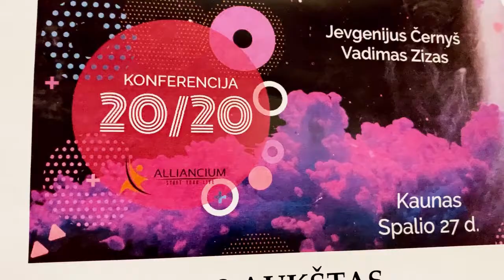ALLIANCIUM | Kasmėnesinė Mentoriaus diena | Lapkričio 24 d. Vilniuje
ATVIRŲ DURŲ MENTORIAUS DIENA

Tavęs laukia:
Pasitikimas su rytine kava ar arbata
MOKYMAI Žmogaus gyvenimo sferos ir jų valdymas
ŽAIDIMAS ir prizai
Pietūs
Naujos pažintys ir buvimas tarp bendraminčių

Renginio trukmė: 3 val. su pietumis svečiams;
5 val. su pietumis Alliancium nariams

Data: 2019 lapkričio 24 diena, sekmadienis, 12-17 val.
Vieta: PANORAMA viešbutis, Sodų g. 14, Vilnius
Paskubėk! ⭐️

Dar nesate Aljanso partneris? Tapkite juo čia ir dabar 👇
Oficialus Youtube kanalas - ALLIANCIUM | Tobulėjimo ekosistema

Nori sužinoti daugiau?

Ekosistema, kuri jau padėjo pagerinti savo gyvenimą tūkstančiams žmonių ir padės milijonams!

Turi klausimų, pastebėjimų, pasiūlymų?